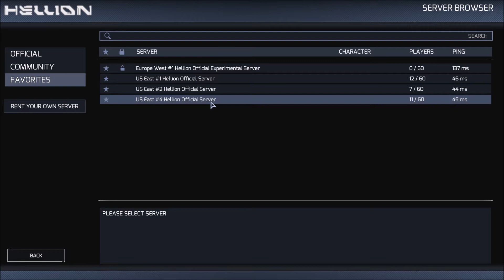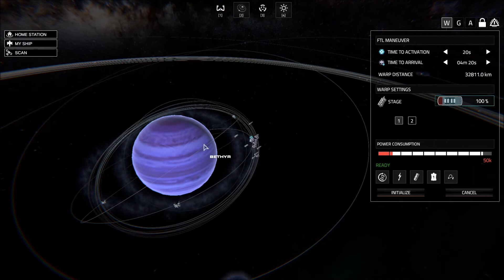Hellion 0.2.8 (Part 1)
Version 0.2.8 now available - 05/17/2018
Hellion - Beginners Guide (sorta; See my last Hellion tutorial)

This is just a basic guide showing how I get started in Hellion. Hellion is a space survival simulation with everything you could expect in a PvP and PvE game. Hellion has a very steep learning curve, so I hope this helps you in the Hellion system. Learn it, Live it, Love it!